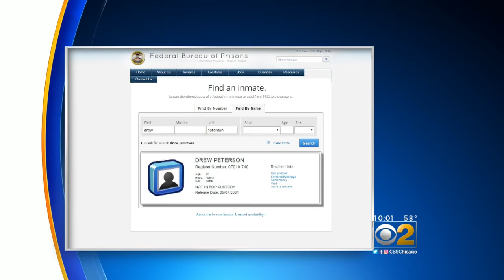Big Mystery: Why Was Drew Peterson Shifted To Federal Custody?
No one knows, or is saying publicly. CBS 2's Audrina Bigos reports.